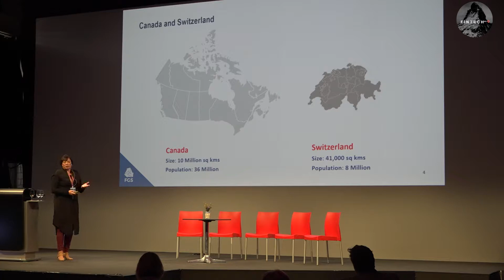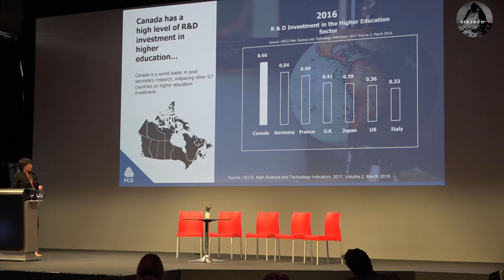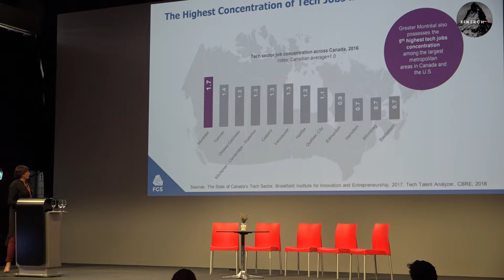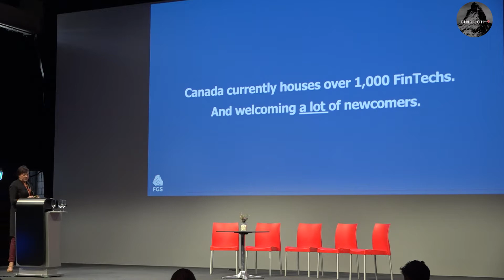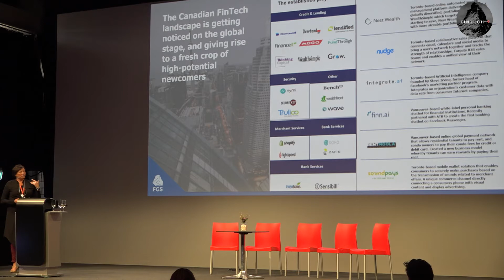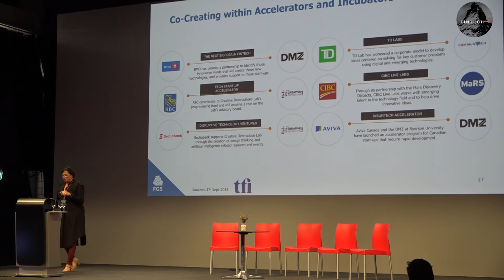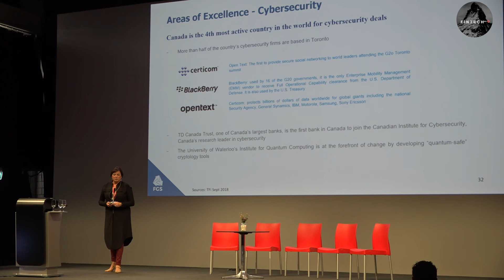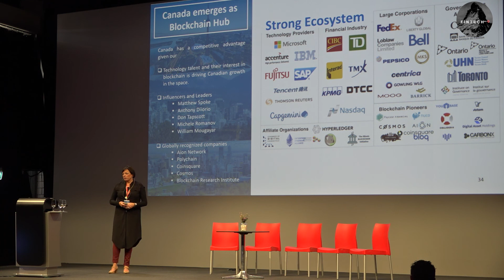Overview of Canadian FinTech Landscape from Sue Britton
On the 1st day of the event, themes included Human & Computer Interaction, Big Data & Advanced Analytics, Legal & RegTech, the future of AI in Financial services and many more will be discussed.

On the 2nd day, investors pitched and corporates will brought their innovation challenges , followed by tailored 1on1 meetings coordinated by FINTECH+.